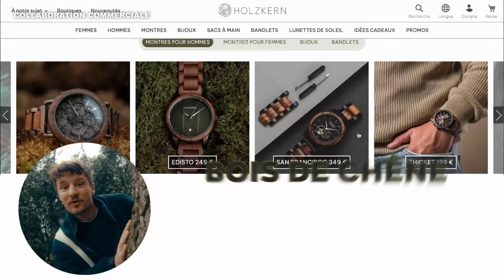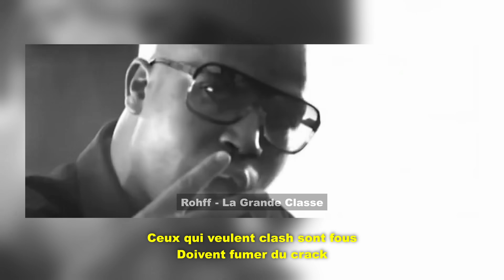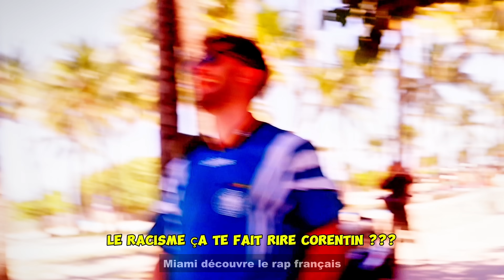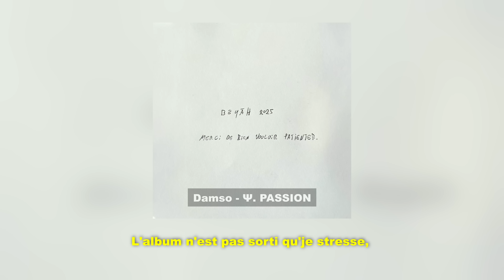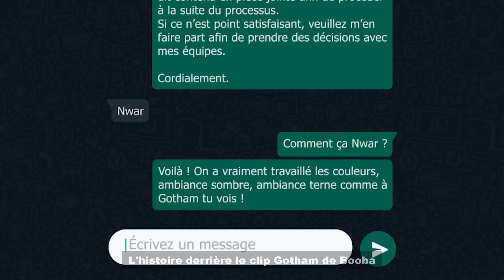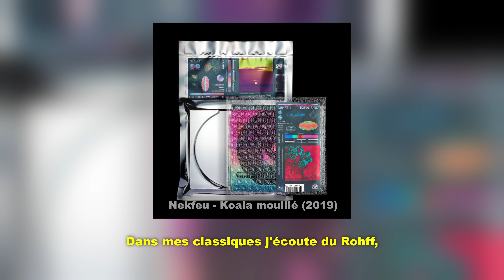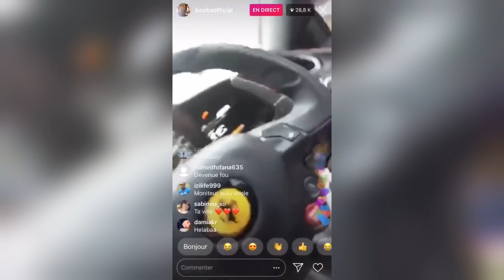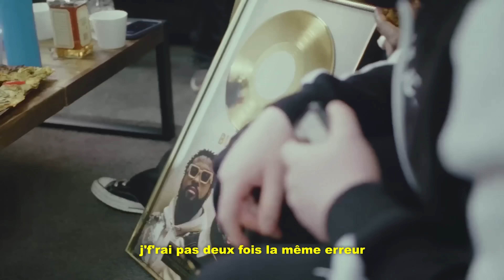Booba le TYRAN du rap fr (partie 4/5)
Petit cours de géopolitique aujourd'hui ^^